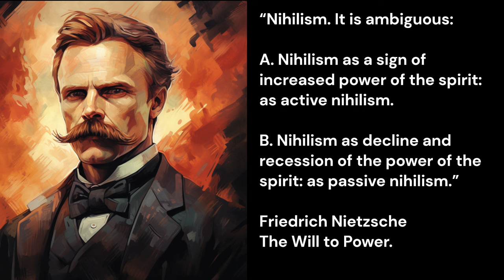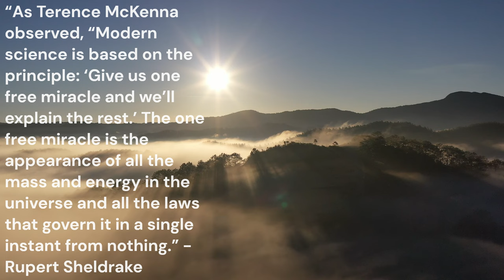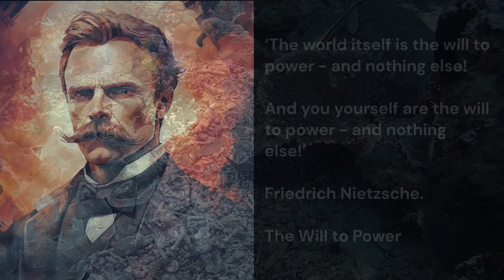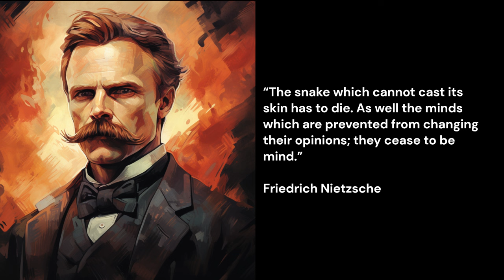Nietzsche's Active vs Passive Nihilism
Unveiling the Truth: Active vs. Passive Nihilism Demystified!

Active Nihilism vs. Passive Nihilism Explained

Dive into the intriguing world of nihilism as we unravel the stark contrast between active and passive nihilism. Join us on a journey to understand how materialism shapes our perception of existence, and why some embrace nihilism as a liberating force while others succumb to its lethargic grasp.

From Nietzsche's profound insights to the essence of the Ubermensch, this exploration promises to challenge your perspective on life itself.